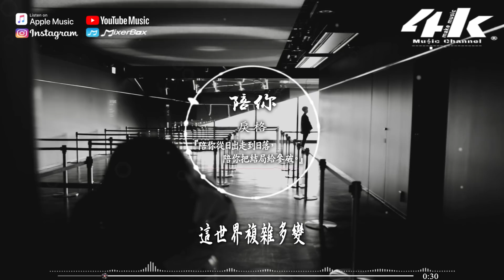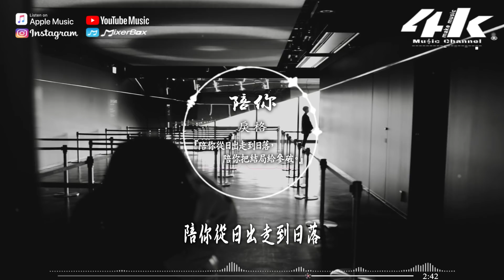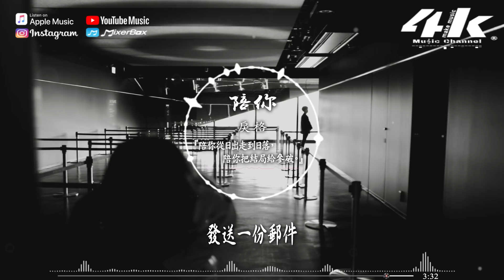戾格 - 陪你【高音質|動態歌詞Lyrics】♫『陪你從日出走到日落，陪你把結局給參破。』- 小田音樂社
演唱：戾格
作詞：燒水1ss
作曲：孫涵
編曲：伍威
以下歌詞______________

陪你從日出走到日落
陪你把結局給參破
陪你完成你想做的夢
陪你哭 陪你笑
陪你鬧 陪你瘋

這世界複雜多變
我要和你約定一切
那麼多時間
都用來想念
奢侈的連夢想都不給予一點
你的抱歉 值幾分錢
所以我不想再聽到這些
零碎語言
儘管我們沒有誓言
我自顧自早決定 陪你永遠

陪你哭 陪你笑
陪你鬧 陪你瘋
陪你從開頭聊到結尾
陪你吃遍天下各式美味
陪你
陪你走到世界盡頭 不會扭頭回
陪你逛遍這所有的街
等我把情話都集成一件
發送一份郵件
是對你的愛戀
郭頂的水星記 主旨是陪著你
我不會猶豫 月亮向太陽奔去
追不上是命 可還是奮不顧身
愛情的魔力 把我變得低迷

陪你哭 陪你笑
陪你鬧 陪你瘋
陪你
發送一份郵件
是對你的愛戀

混音：張鳴利
和聲：李沅芷
監製：張鵬聞
出品：小田音樂社
製作人：愛寫歌的小田
封面設計：SheinKen
(未經著書面許可 不得以任何方式(包括翻唱、翻錄等使用)

♪音樂宣傳/發行♪

※原創音樂者(歌手)或唱片音樂公司，想將你的音樂發行到全球音樂平台，請以郵件形式聯繫我們，Demo Email到以下郵箱